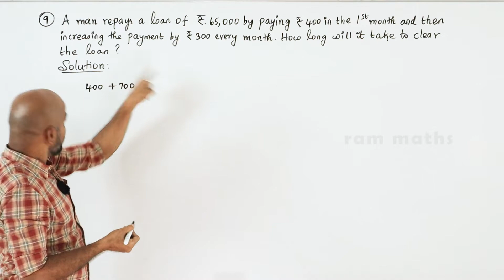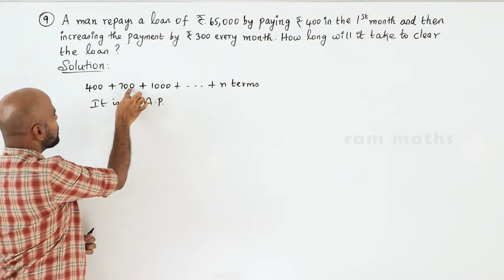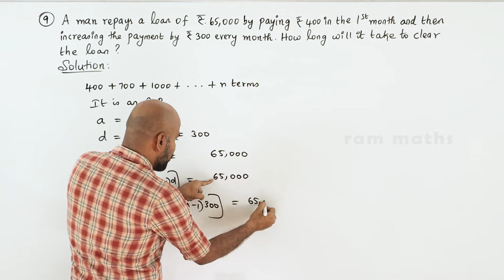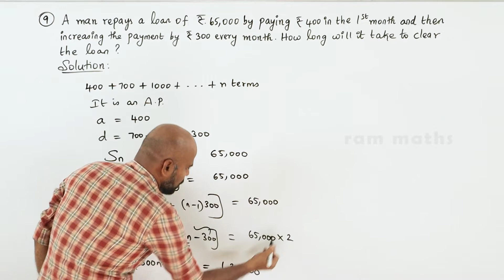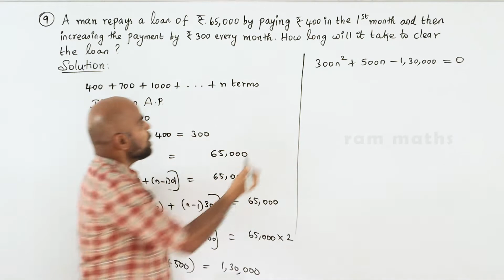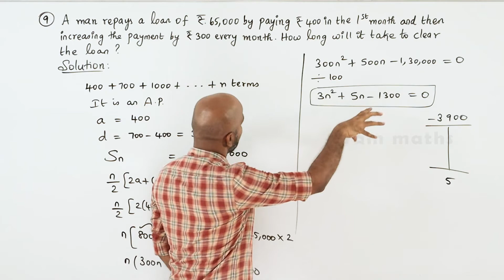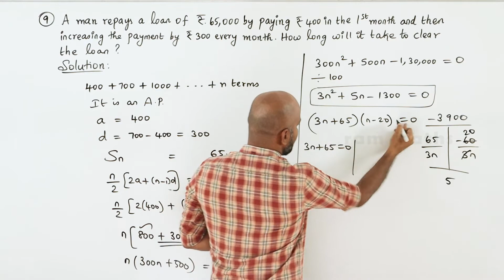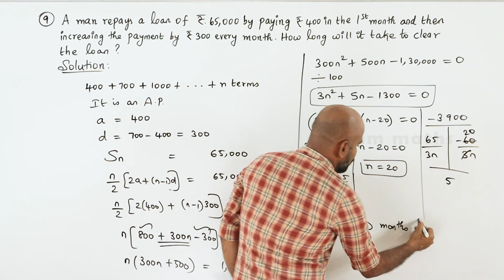10th | EX. 2.6 | Q.No.9 | NUMBERS AND SEQUENCES | CHAPTER 2 | STATE BOARD | RAM MATHS